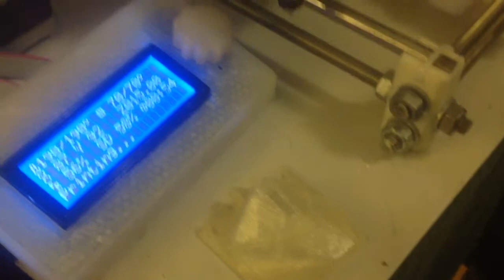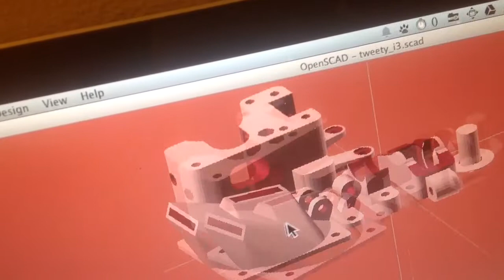New Tweety Fan Duct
I finally designed a proper fan duct to accompany the Tweety Extruder, and I'm just printing the final version for the first time. It will direct air up to the top of the nozzle and just below the nozzle to cool the extruded filament and top of the print. This design should allow for lower fan speeds. The old ineffectual duct seen in this print is from the i3 Extraptor, my first extruder design.